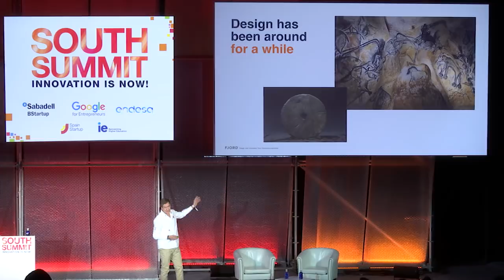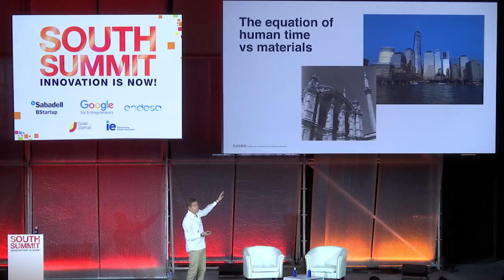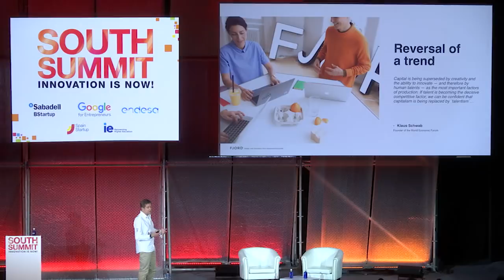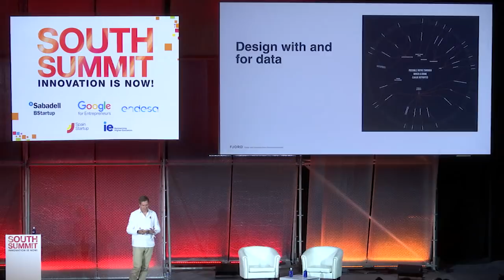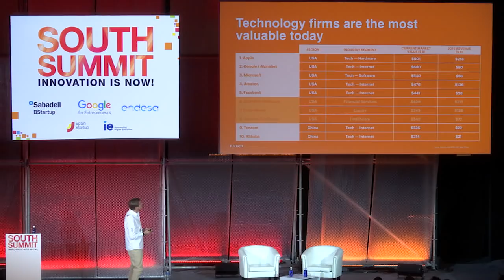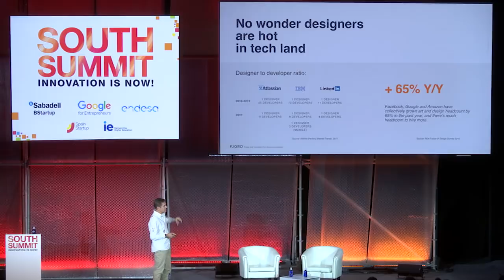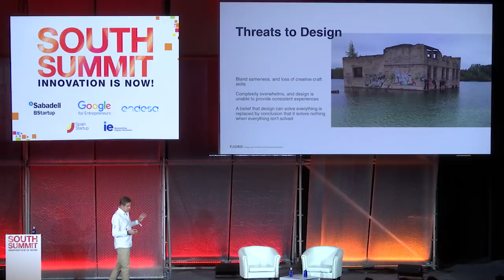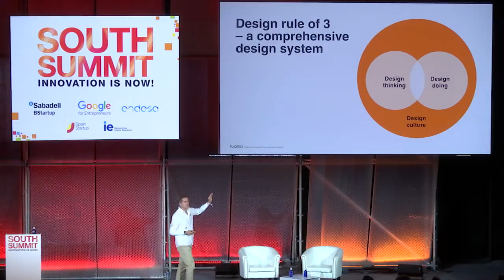SOUTH SUMMIT 2017 Mark Curtis Design thinking, how to use it and why it´s not enough